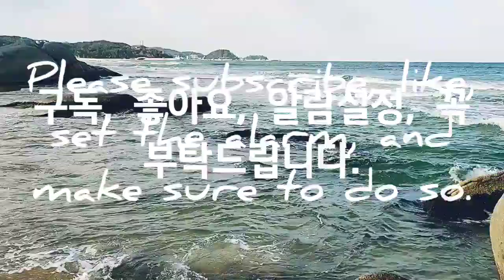Asmr, 겨울바다, 양양, 갯마을 해변, Winter sea, Yangyang, Gaetmaeul Beach, 워킹, 자연, 힐링, 여행, Travel